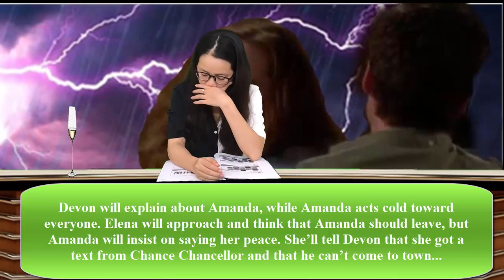The Young And the Restless Spoilers Mariah wanted to attack Amanda because she thought it was Hilary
The Young And the Restless Spoilers YR Mariah wanted to attack Amanda because she thought it was Hilary